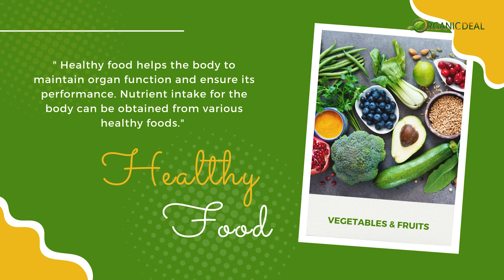Organic Deal| Organic Mango Pickle | Organic Flours | Organic Rice | Organic Pulse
Organic Deal is an online marketplace for grocery delivery at your doorstep where people can choose and order their choice. "Organic Deal" believes in the fact that online ordering of groceries should be simple, quick & unquestionable. There is no longer the need to root through the unhygienic product. You can simply order from our portal. So all you have to do is click on Organic Deal for Hygienic Product at your doorstep.

Organic Deal’ has grown on the principles of health, ecology, and care. We aim to give our customers a healthy chemical-free meal for the perfect nutrition.

Why Choose Organic Deal?

BECAUSE-
1. Our organic food preserves far more natural vitamins and minerals.

2. We don’t use artificial fertilizers or additives in our food.

3. Our products are strictly quality controlled and independently verified.

4. Our sustainable farming ensures soil conversation & reduced air pollution.

So why choose the unhealthy food when you can have pure and healthy food, that too directly from the farm to your kitchen.